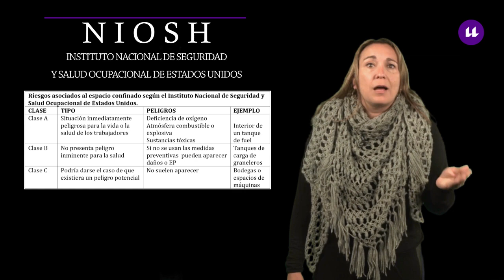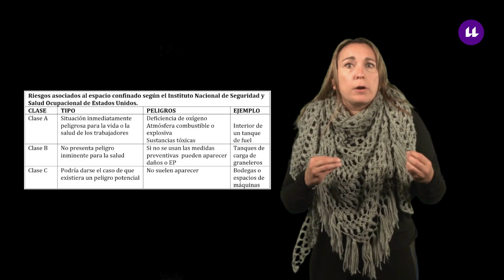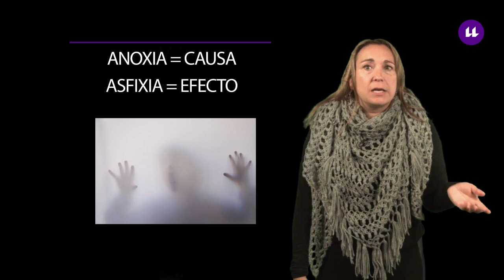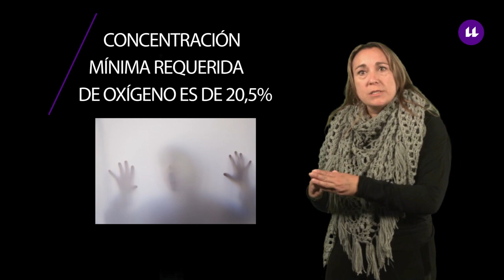Espacios confinados en buques